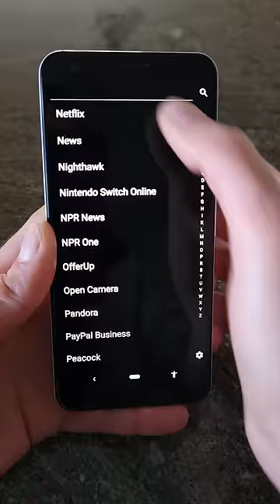minimalist phone review - how to spend less time on your phone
Features

👍 User interface that supports mindful phone use - avoid mindless scrolling through your apps and opening apps you actually didn't want to open
👍 Block apps for up to 30 days - start your digital detox
👍 In-app time reminder - don't get lost in an endless scroll feed
👍 Notification filter - move unimportant notifications out of your sight
👍 Customizable color theme, font and font size
👍 Hide apps you want to use less
👍 Rename apps
👍 Supports work profile apps (install minimalist phone from non-work profile first)
👍 Monochrome mode - view selected apps in black and white (requires activation on pc)

93% of users reported spending less screen time on their phones after three days of using the minimalist phone - use this minimalist launcher to reduce your screen time too!

Elegant interface that supports mindfulness

Smartphone addiction can affect your physical and mental health, your relationships and productivity. This minimalist launcher app can help you use your phone in a mindful way. Its simple and modern interface minimizes toxic usage patterns and extends your battery life*.
*applies to dark theme and OLED displays

A minimalist launcher designed to reduce your phone addiction

If the first thing you reach for when you open your eyes is your phone, then this app is for you - minimalist launcher can change this. Download this app to help you shorten your daily screen time. Unlike other launcher apps, it was designed to direct your focus on your most productive apps and help you focus on what matters.

You control your phone (not the other way around)

A lot of thought went into the design for minimalist phone that will become your new home screen. This minimalist launcher was created to improve your productivity and at the same time reduce your screen time to break your phone addiction. After using the minimalist phone, you won’t want to go back.

Use your phone in a mindful way.

With minimalist phone, you consciously decide which app to open and when. Open the apps that you need and avoid the apps that are distractions.

Thinking about getting a minimalist wallpaper for you phone? Get a minimalist launcher instead.

Download minimalist phone now and discover what matters.